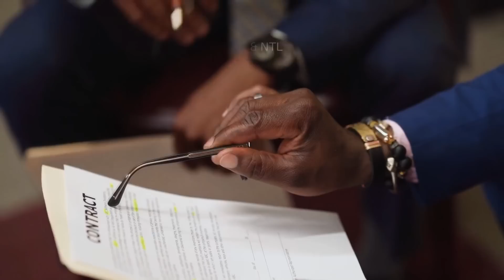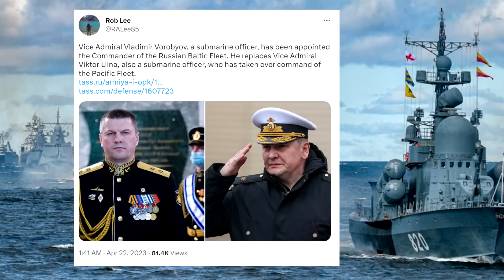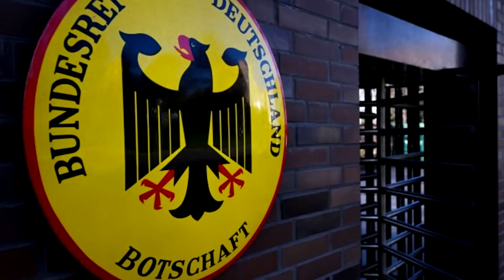Ruushka oo Qabsaday Baddii & Maraaiibta Maraykanka ee Soo Gashay Dagaalka Xoogan